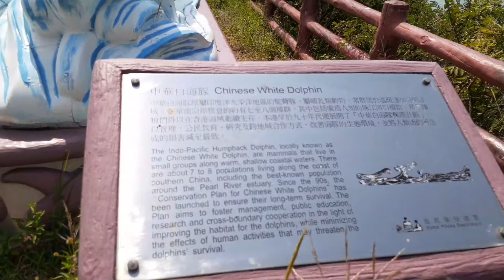fun walk at Tai O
Tai O is a fishing town, partly located on an island of the same name, on the western side of Lantau Island in Hong Kong. The village names means large inlet, referring to outlet for the waterways merges as it moves through Tai O.